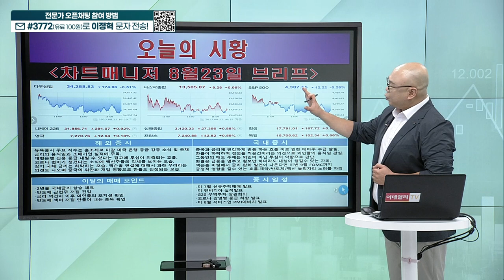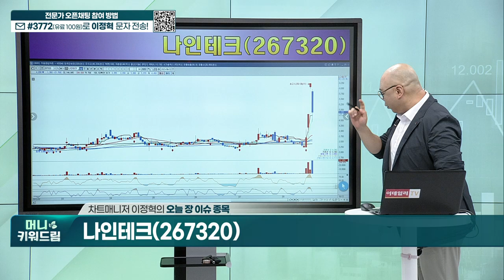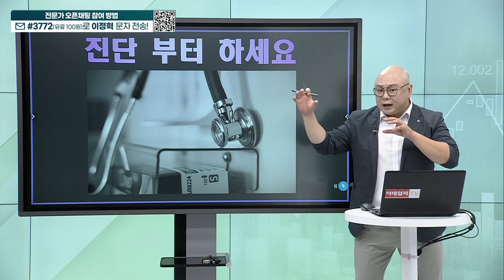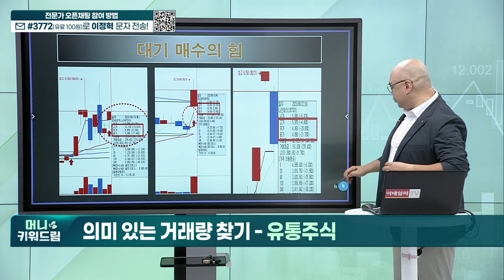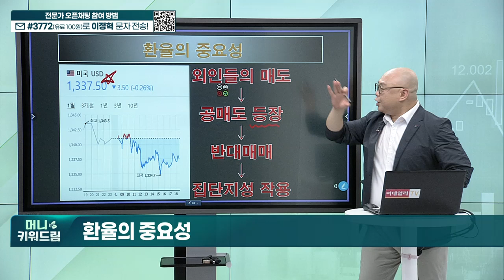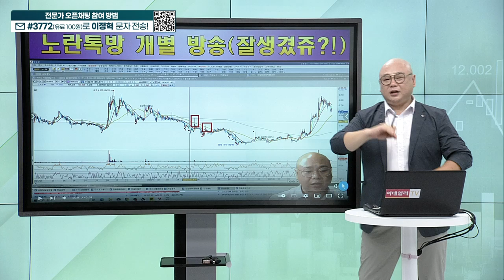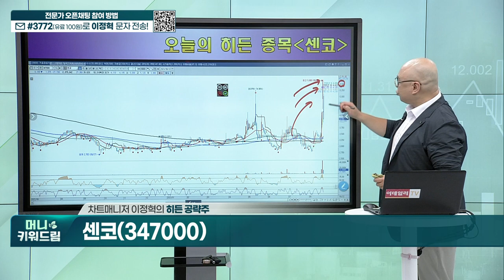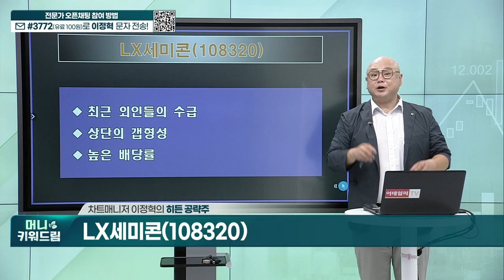화천기계, 뉴파워프라즈마, 실리콘투, 팜스토리, 센코, LX세미콘, APS_머니키워드림 (20230823)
내올매매 기법
히든 종목